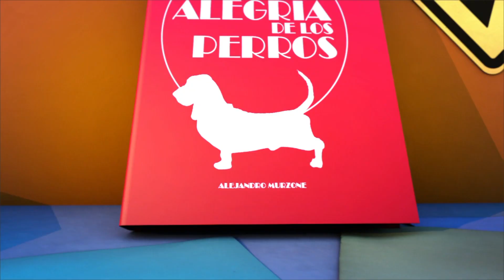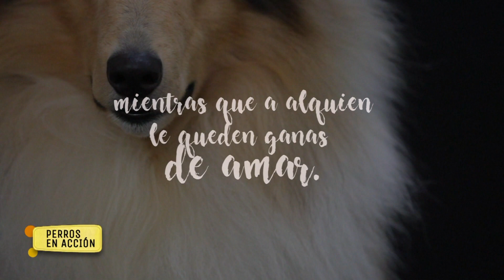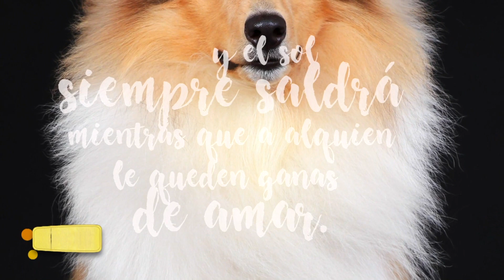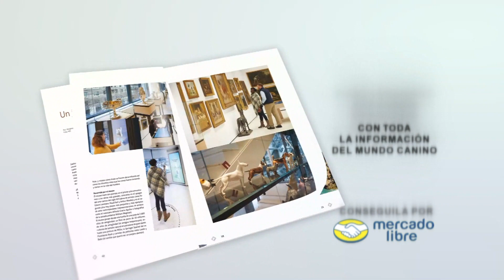“Perros en acción” Programa Nº 374 Bloque 1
Calendario 2019 JUNIO, Protagonista Milas Scarborough Mighty Skywalker.